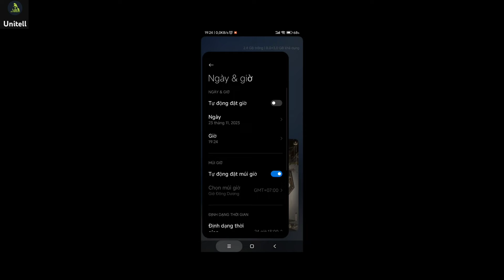Darkwoods - Ember Rekindled Fool's Gold | Identity V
Identity V 2023 [ China ] | 第五人格 | 제5인격 | アイデンティティv

🚫 If any producer or label has an issue with any of the uploads please get in contact  and it will be deleted immediately (this includes artists of the images used). Thank You!
Donete Unitell :
Số Tài Khoản : 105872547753 Nguyễn Vũ Thuận Vietin Bank